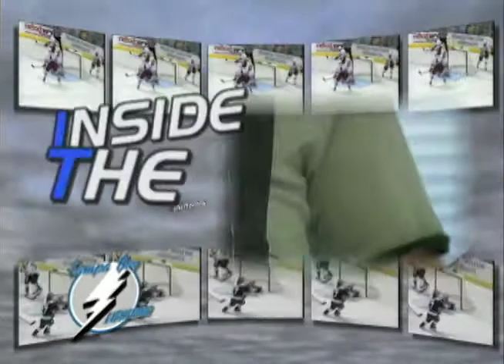Inside The Lightning #5 Brad Lukowich 2004